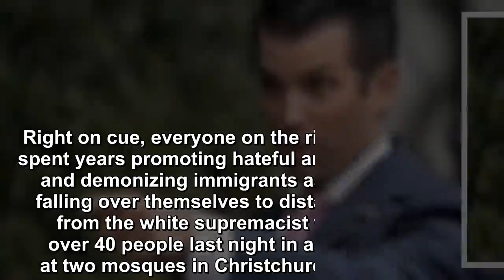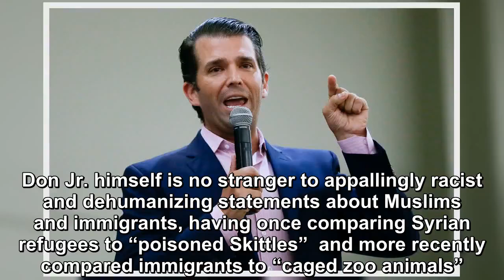Trump Jr. responded to New Zealand massacre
Right on cue, everyone on the right-wing who has spent years promoting hateful anti-Muslim rhetoric and demonizing immigrants as “invaders” are fallin